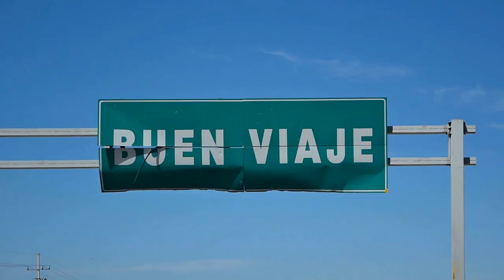Snorkeling and diving in the Sea of Cortez around San Carlos, Sonora, Mexico.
The Sea of Cortez just out of San Carlos , Mexico is eighty degrees warm in July. San Carlos is about 330 miles from Tucson Arizona. My friend keeps a boat down there in dry storage. has been for over twenty years. We've dove those waters hundreds of times and it's always a pleasure.